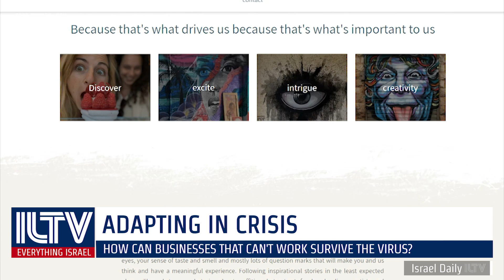Adapting in crisis- Elinoy Kisslove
How can businesses that can't work survive the virus?
Here with more is Elinoy Kisslove, founder of "Grafitiyul" Tours & Workshops